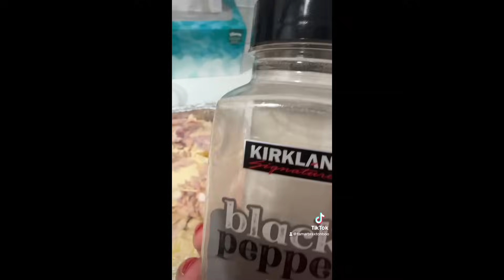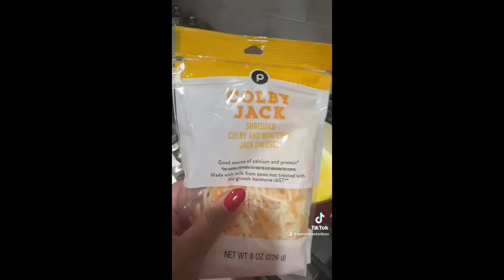Pink Panties Drink & Soul Food!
Let’s head to the kitchen & whip up some soul food with Tamar. With a kinky Pink Panties Drink, this video will DEFINITELY show you how to keep a man!